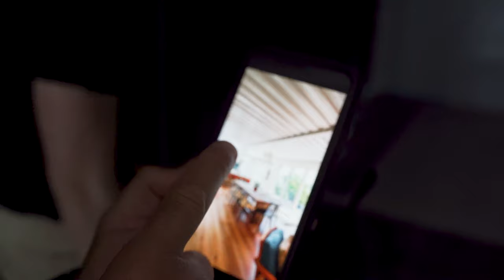Building Muscle Island VLOG #6 🏝️